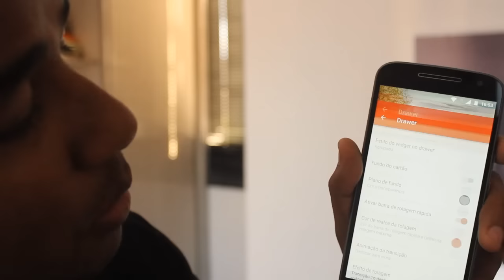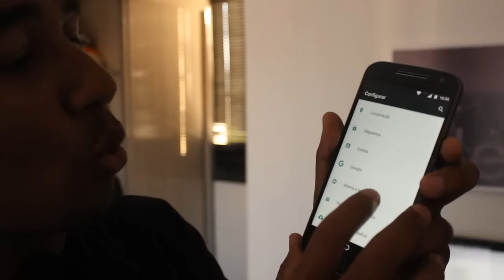5 TRUQUES FUNCIONAIS EM QUALQUER MOTOROLA